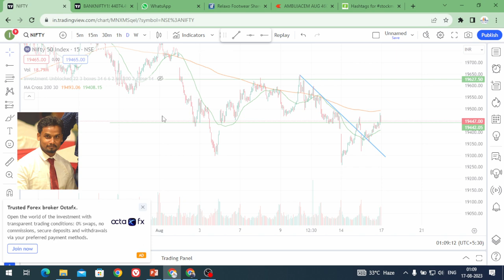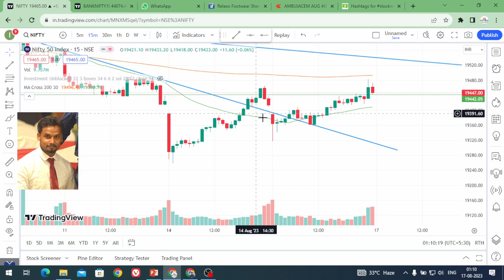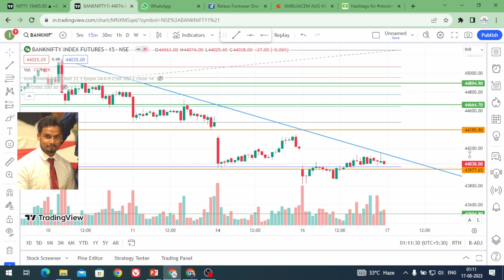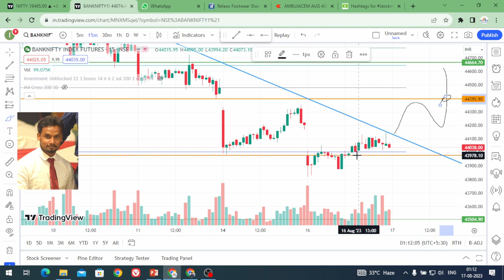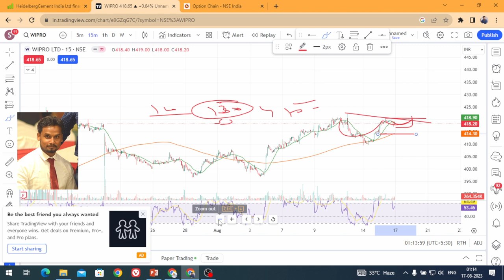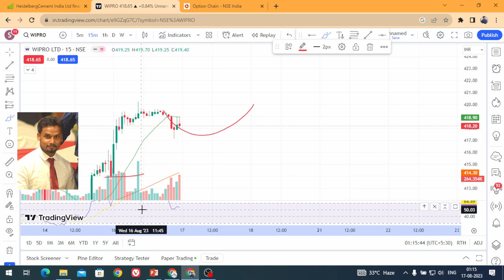Nifty And Bank Nifty Prediction For Tomorrow / Expiry Market Prediction / Best Stock To Trade Today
"Nifty expiry, short for Nifty index expiry, is a significant event in the world of stock trading. Nifty is the National Stock Exchange of India's benchmark stock index, composed of the top 50 companies listed on the exchange. The expiry date is when derivative contracts based on the Nifty index, such as options and futures, come to an end.

This monthly event occurs on the last Thursday of each month. As the expiry date approaches, traders and investors make strategic moves to manage their positions. This often leads to increased trading activity and higher market volatility. Traders may choose to close their positions, roll over contracts to the next month, or adjust their strategies based on market trends and outlook.

Open interest, which represents the total number of outstanding contracts, plays a crucial role during Nifty expiry. High open interest at specific strike prices can indicate key levels of support or resistance for the index.

Nifty expiry presents both opportunities and risks. Traders need to have a good understanding of technical analysis, option chains, and market news to make informed decisions. Implementing risk management strategies, such as setting stop-loss orders, is essential to navigate the potential volatility and price fluctuations associated with this event.

In summary, Nifty expiry is a dynamic and important event in the stock market calendar, influencing trading decisions, market sentiment, and short-term price movements."

Android App : Investment Unblocked

1. World Stock Market timing as per Indian time.